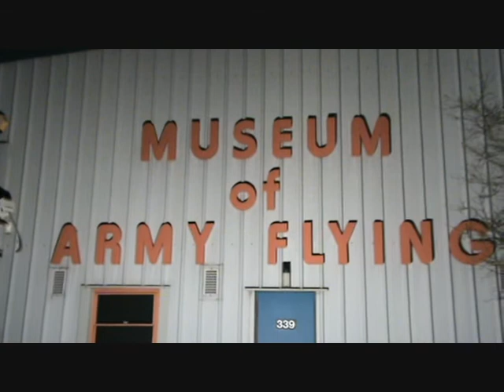JOIN THE HUNT NO. 2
A HARDCORE PARANORMAL PRODUCTION TRAILER